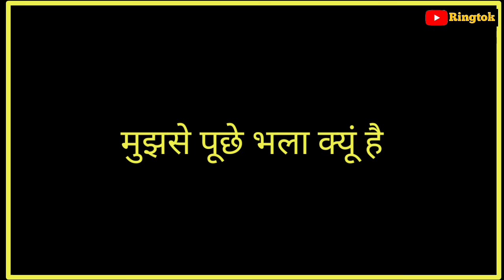Tu hi tu har jagah status||Romantic love status:Tu hi tu har jagah aajkal kyun hai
Original song credit:
Song: Tu hi Tu hat jagah
Movie: Kick
Music Label:T- Series

Lyrics: Tu hi Tu hat jagah aajkal kyun hai
Raastey har dafa sirf tera pata mujhe puchhe bhala kyun hai
Na main apna Raha ,na Kisi aur Ka ,aisa mere khuda kyun hai
Tu hi Tu har jagah aajkal kyun hai